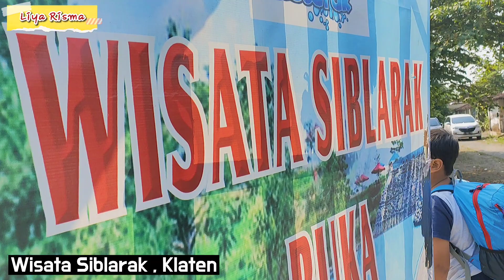Vlog Dolan | Ke Manahan Solo , Taman Pakujoyo Sukoharjo , Wisata Siblarak Klaten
hallo sahabat kreatif 💕
hari ini upload mini vlog jalan" aku yaa
video ini di ambil -+ 1 bln yg lalu (sebelum ada Ppkm) tapi baru selesai edit 😊
semoga bisa menghibur crafters di rumah
enjooyy.